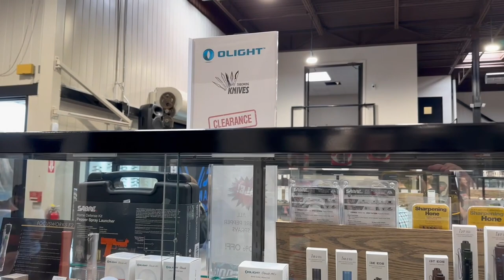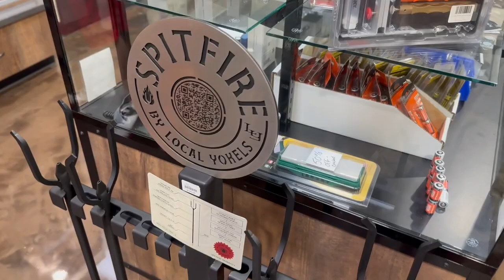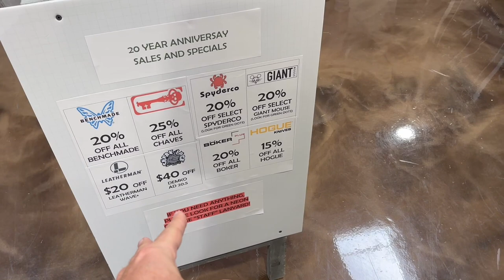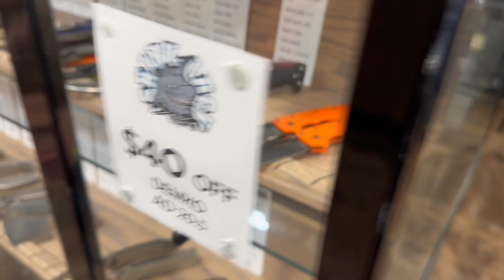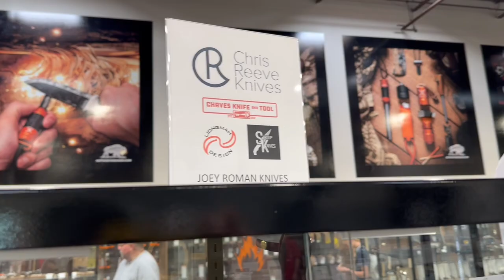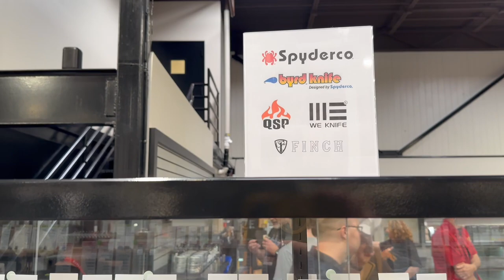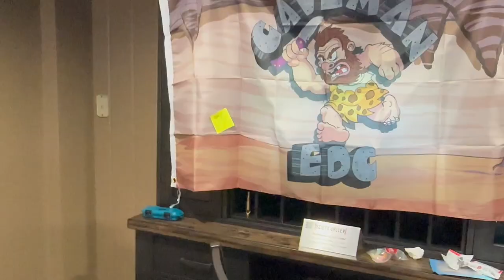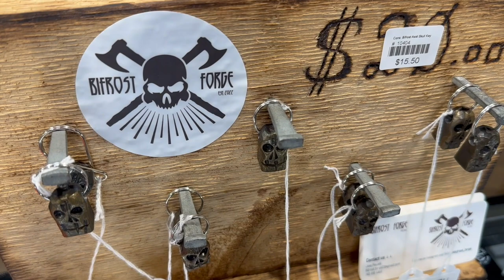Knife Store Tour!! - Rivers Edge Cutlery in Ohio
Frankie and I tour a local knife showroom in central Ohio that was holding a big sales event. Prices were mostly one day only, those who made the occasion had the opportunity for some great deals. Most knives were behind glass and we do an overview of almost everything. Thanks to everyone who said hey!